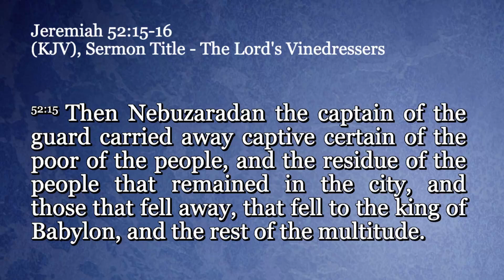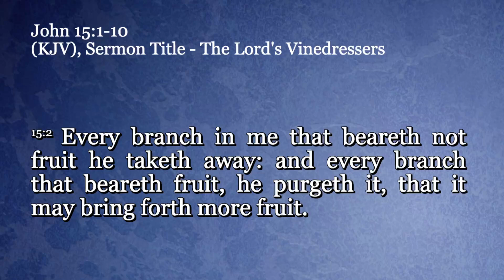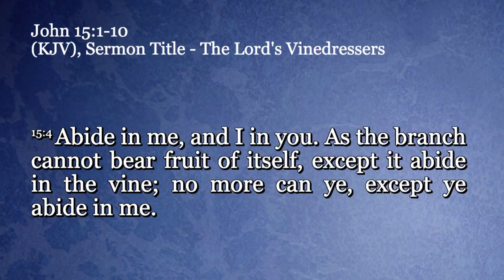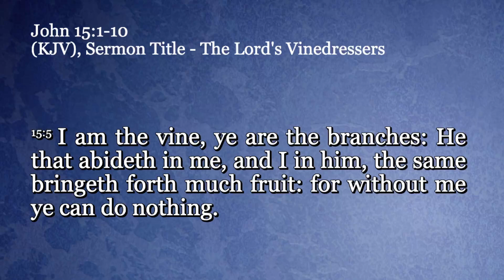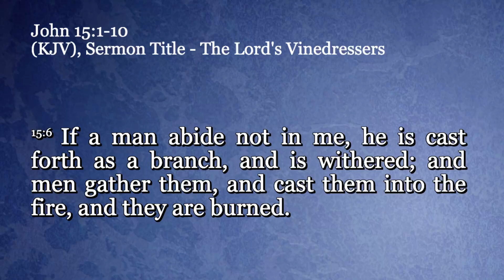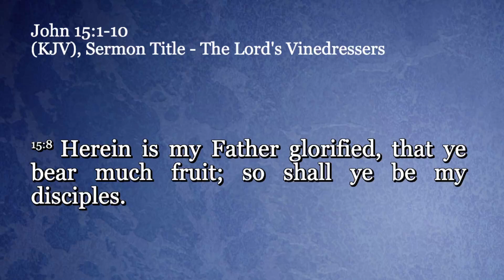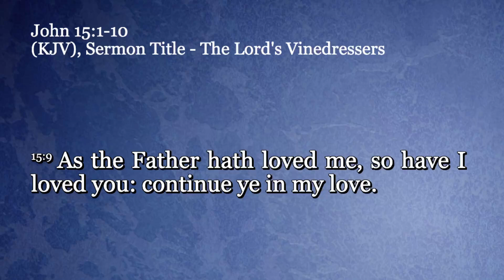The Lord's Vinedressers | Brother Joseph | Honest News Network